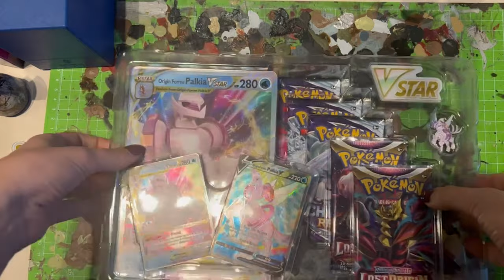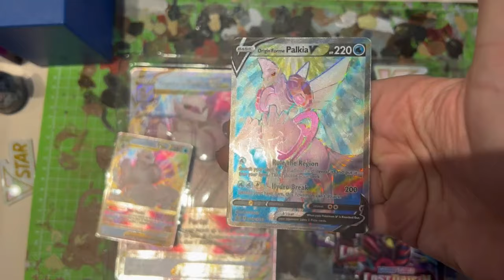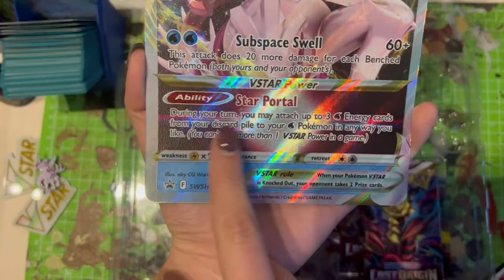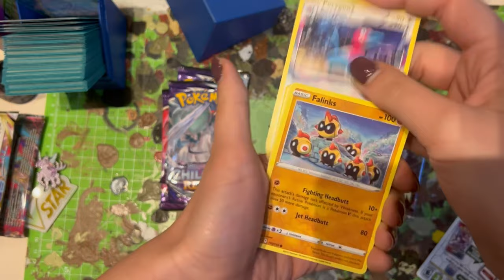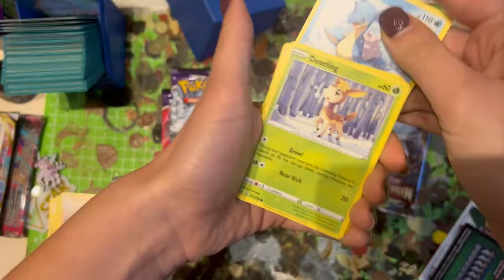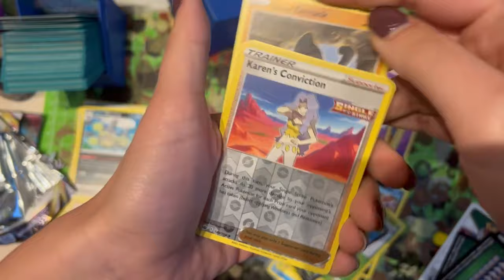unboxing palkia origin form Vstar premium collection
dziś rozpakujemy box'a które miał dotrzeć do polski 7 październiuku. wiec postanowiłam zsprowadzić z holandii

pozostałe rzeczy